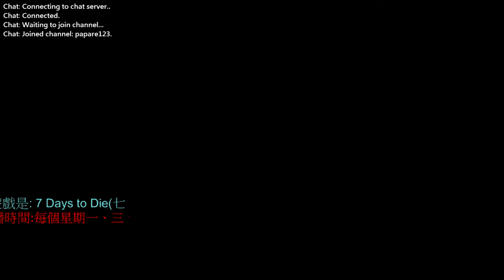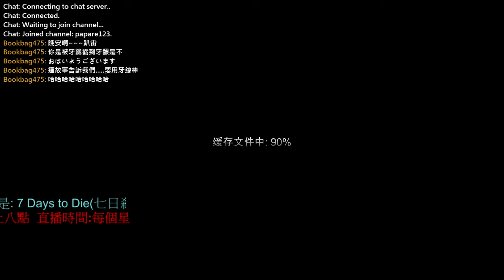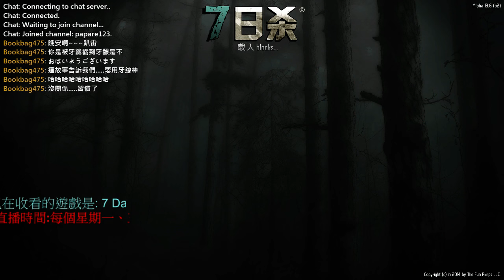趴雷 七日殺 #24 喔喔有點雛型了。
(遊戲介紹)
《七日殺》是款集合第一人稱射擊、恐怖生存、塔防與角色扮演要素於一身的開放世界遊戲，遊戲背景設定在第三次世界大戰過後的近未來，那時地球表面已經變成廢墟，更糟的是，沒有人知道到底是因為輻射、生化武器還是天災，導致地面上出現了一群殭屍。玩家將扮演在美國亞歷桑納地區的一名倖存者，那裡是地球最後的伊甸園，玩家將為了生存而戰，同時探究整個事件背後的真相。

哈喽 大家好 我是趴雷，感謝各位今天的收看，也請各位繼續支持我，如果喜歡我請幫我按讚，如果想與你的朋友們分享快樂，請幫我分享，如果想定期追蹤我，請按下訂閱喔，那如果有什麼問題或有什麼樣的事情都可以隨時歡迎在影片下方留言也可以到我的FB粉絲團留言給我喔，我都有在看喔，那我們下個影片見，祝各位又有一個好的一天。

平日開台時間
一、三、五、(日不一定)
晚上八點
直播網站: